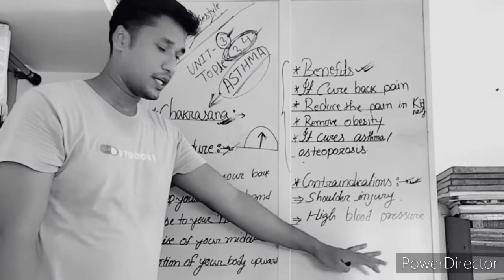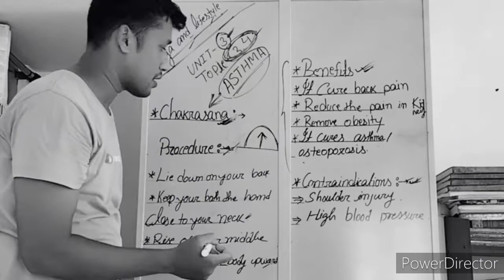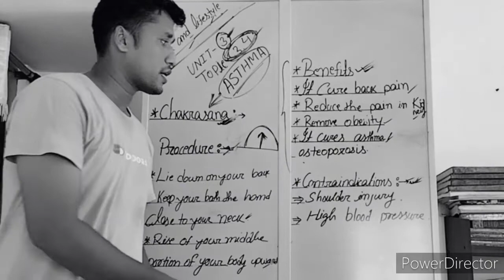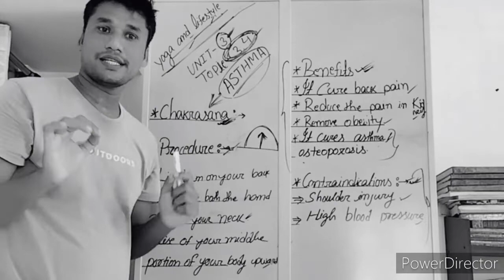CHAKRASANA ! PROCEDURE BENEFITS AND CONTRAINDICATIONS ! UNIT:-3 ! TOPIC:-3.4 ! PHYSICAL EDUCATION.